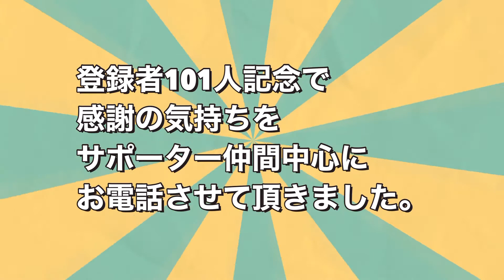㊗️登録者数100名(101名に増えてます)嬉しくて電話しまくりました☎️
柏マスクYouTubeはじめて登録者数100名超えられました。🎊
これから楽しい動画目指して頑張りますので宜しくお願い申し上げます🤲